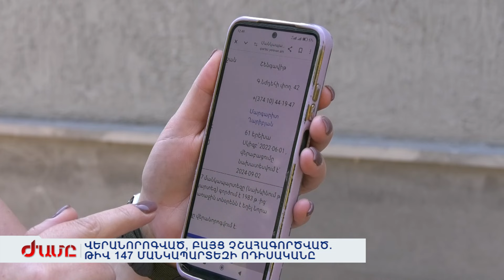ՎԵՐԱՆՈՐՈԳՎԱԾ, ԲԱՅՑ ՉՇԱՀԱԳՈՐԾՎԱԾ. ԹԻՎ 147 ՄԱՆԿԱՊԱՐՏԵԶԻ ՈԴԻՍԱԿԱՆԸ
147 մանկապարտեզը դեռ չի գործի: Եթե ծնողը սեփական հետաքննությունը չանցկացներ, այս մասին մյուս ծնողները ևս չէին իմանա ու կպատրաստվեին սեպտեմբերի 2-ին: Քաղաքապետարանի կայքում մի բան է եղել գրված, զանգով այլ բան են ասել: Շենքի շինարարությունն անհասկանալի պատճառով երկարաձգվել է: Խնդրի մասին պարզ դարձավ Ժամը լրատվականին ահազանգից հետո: